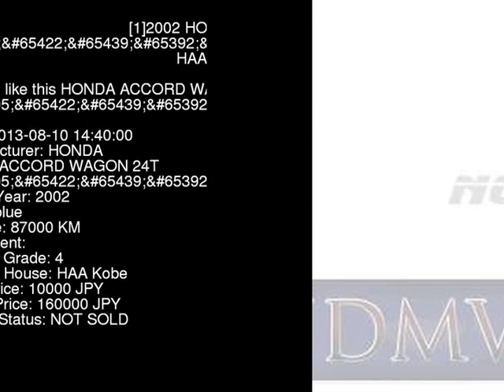2002 HONDA ACCORD WAGON 24T__ CM2 - Japanese Used Car For Sale Japan Auction Import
2002 HONDA ACCORD WAGON 24T__ CM2 - Japanese Used Car For Sale Japan Auction Import CM2,HONDA,ACCORD_WAGON,24T__,HAA Kobe,jdmvip,vip,jdm,cars,japan,jdmvip.com,japanesecars,usedcars Japanese Used JDM Car For Sale At Auction in Japan for Import